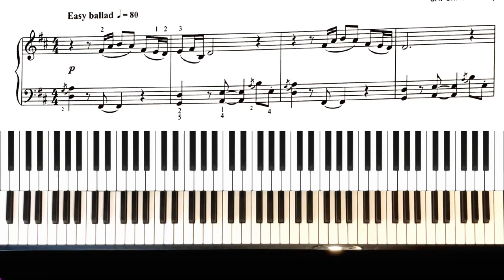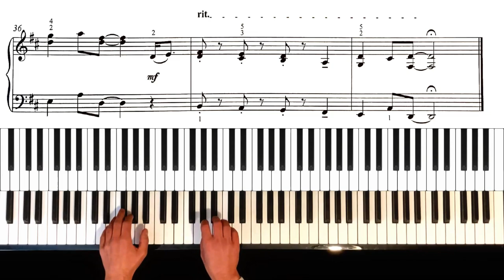TRINITY Grade 5 Piano 2023 - Thinking Out Loud (Ed Sheeran) (Sheeran & Wadge, arr. Hussey)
💗 Thanks for listening to TRINITY Grade 5 Piano 2023. Good luck with your TRINITY Grade
6 piano exam.